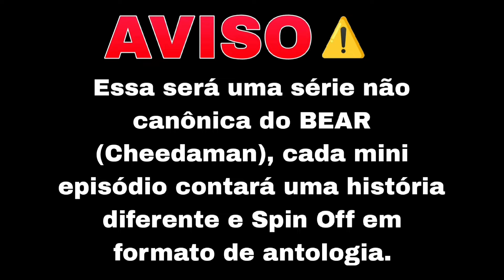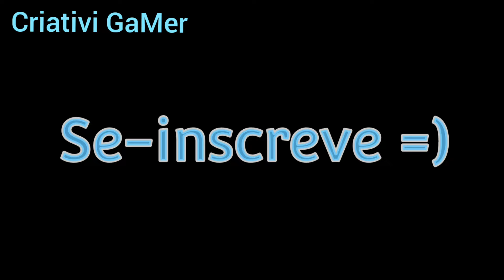[TRAILER OFICIAL] 🧸 Nova série de Bear - HIDDEN MISTERYS OF BEARS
Nova série no canal em comemoração aos 1k, ela vai ser em forma de mini episódios cada um uma história diferente e sem conexão "nenhuma" ao outro Ep.

NOME DO MEU PERFIL NO ROBLOX:
YTCriativoGaMer